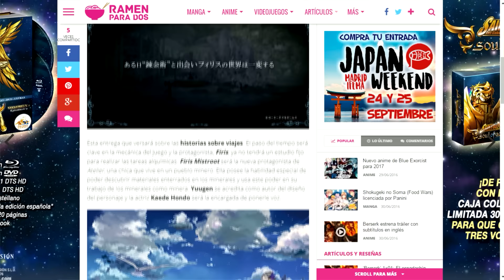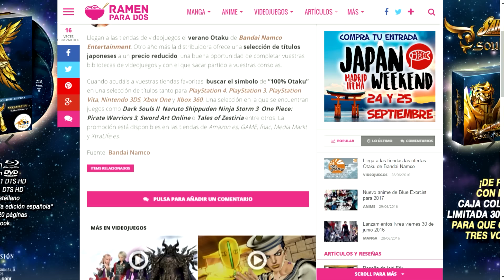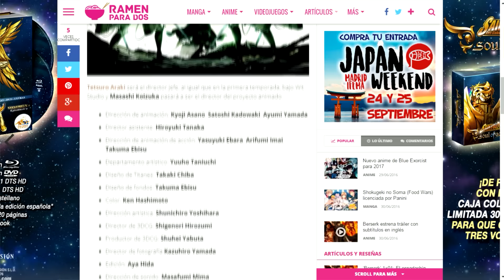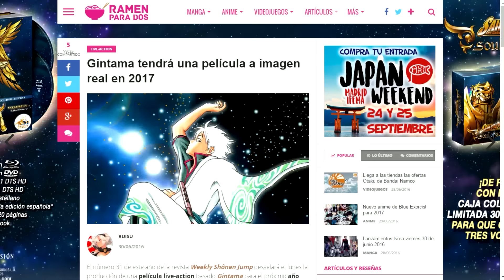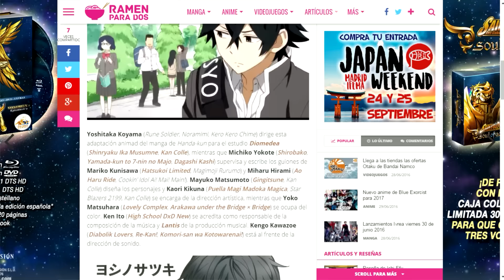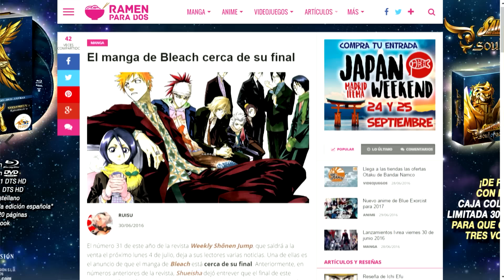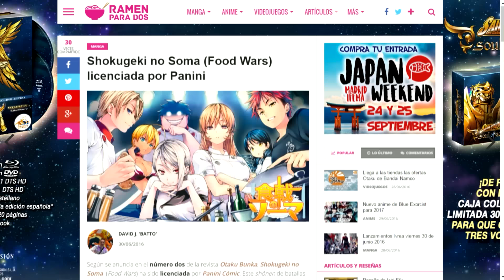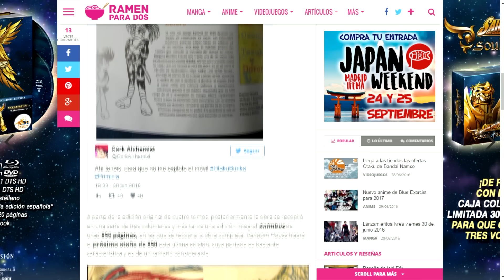NOTICIAS DE LA SEMANA #21 | Gintama, Blue Exorcist, Bleach, Shingeki...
Una semana más os traemos las noticias manga, anime y videojuegos que han surgido a lo largo de la semana.

00:50 -Atelier
02:15 -Ofertas otaku
03:30 -Shingeki no kyogin
05:25 -Gintama
07:10 -Blue Exorcist
08:25 -Licencias Yowu
09:50 -Bleach
11:27 -Food wars
12:50 -Dororo